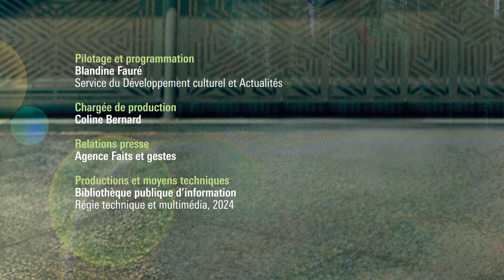Gabrielle Filteau-Chiba et Anouk Lejczyk : Une expérience de la forêt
La forêt barbelée est le premier recueil de poésie de Gabrielle Filteau-Chiba. Elle mêle contemplation intimiste de la forêt au fil des saisons et réflexion poétique et politique sur notre rapport à la nature, alliant écologie et féminisme.
Copeaux de bois. Carnets d’une apprentie bûcheronne est le journal de bord d’Anouk Lejczyk qui, au cours de ses voyages, a souhaité approfondir sa connaissance de l’univers forestier en suivant une formation de bûcheronnage. Entre théorie, stages et descriptions de situations aussi drôles que tragiques, ce récit nous plonge dans l’univers encore très masculin de la forêt. Ces deux textes poétiques proposent deux approches différentes du nature writing.

Gabrielle Filteau-Chiba vit au Québec. Elle est l’autrice d’une trilogie romanesque (Encabanée, 2018 ; Sauvagines, 2019 ; Bivouac, 2021) qui interroge notre rapport à la nature.
Anouk Lejczyk a réalisé des documentaires sur la forêt avant de se lancer dans l’écriture. Elle publie son premier roman Felis silvestris en 2022, puis se forme au bûcheronnage et obtient son Brevet professionnel agricole en travaux forestiers.

Rencontre animée par Sonia Déchamps.